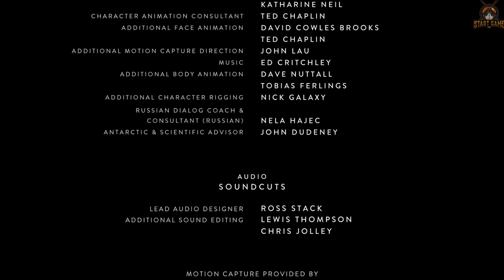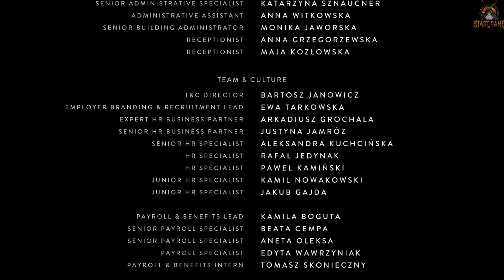Last Part: The Enemy is the one who lied to Us | South of the Circle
South of the Circle is an emotional narrative experience with a deep multi-layered cinematic story. The main plot asks questions about the consequences of paths taken in life and how they have influenced our career and true love through the lens of the past and the future. You play Peter, a Cambridge academic who crash-lands in Cold War Antarctica. As he searches for help, his past unwinds before him, revealing how the pressures of power and his own aspirations have led him into this crisis he must somehow escape. A love story between him and fellow academic Clara develops, and Peter learns the weight of all the things he has promised. Like memories from childhood, some promises stay with us forever.

Please Like, Share and don't forget to Subscribe my Channel and Click the Bell Icon to get the Notifications of my Upcoming New Videos if you do not want to miss any.